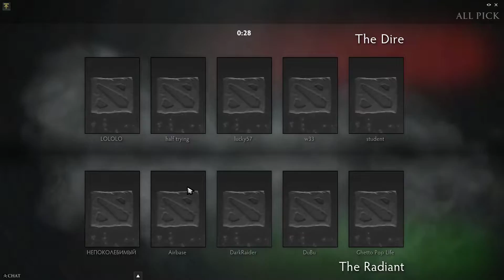DC.MiSeRy Riki Gameplay - Digital Chaos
DC MiSeRy Riki Gameplay - 9 | 11 | 25 - Ranked Match - American player team Digital Chaos - Dota 2.